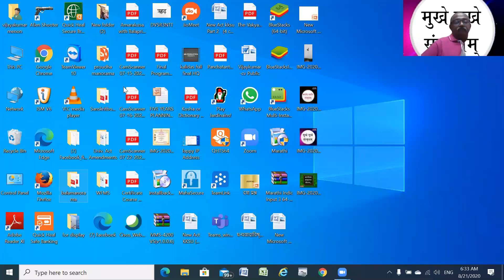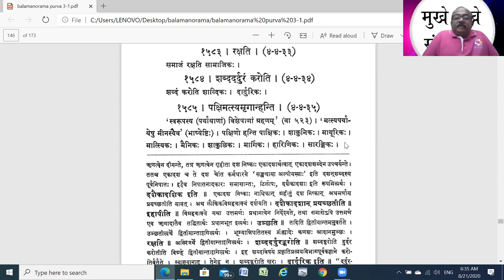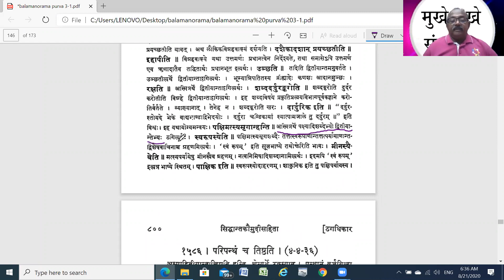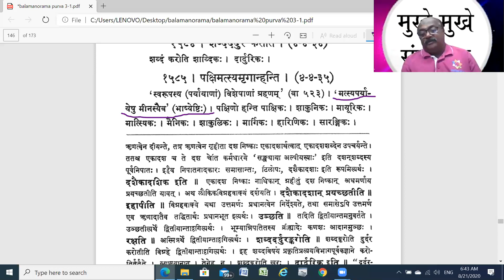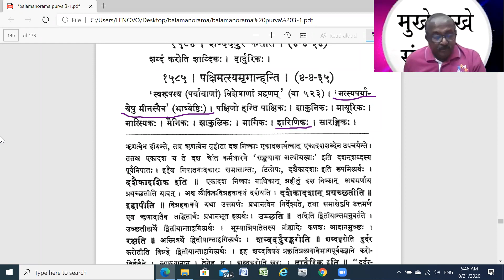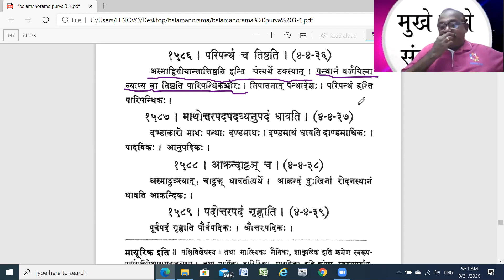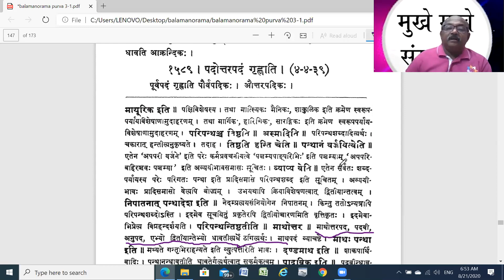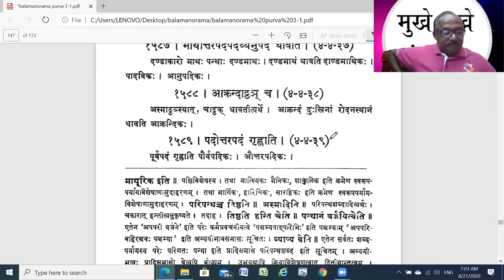तद्धितप्रकरणम् 83.1 (Taddhita Prakaran-83, Part- 1, By Dr. C. G. Vijaykumar, KKSU, Ramtek )